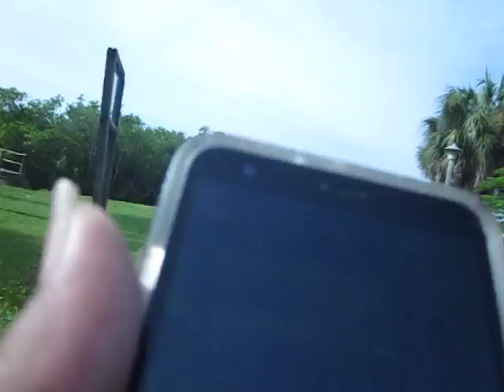WALKING TIME WITH YA GIRL ON THIS MORNING MY YT FAM AMEN GET UP OFF THAT COUCH AMEN